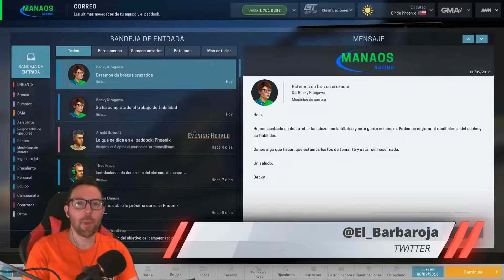¡¡Circuito de Nascar!! | GT - Series T1 #7 | Motorsport Manager | Gameplay Español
El paquete GT te trae un nuevo y emocionante reto, ¡expandiendo nuestro mundo con el emocionante ambiente de estas espectaculares carreras! Los directores de equipo pueden correr en dos campeonatos: el Challenger GT y el prestigioso Campeonato Internacional de GT, ambos campeonatos cuentan con nuevos equipos, pilotos y personal.
Apoya el canal coprando los juegos más baratos en Instant Gaming